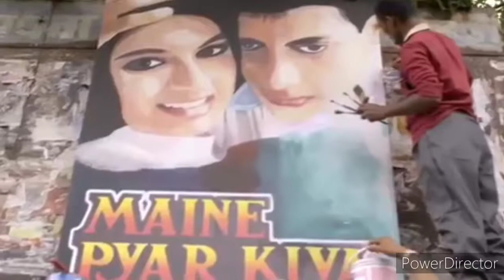| The spring we had | Wattpad book trailer